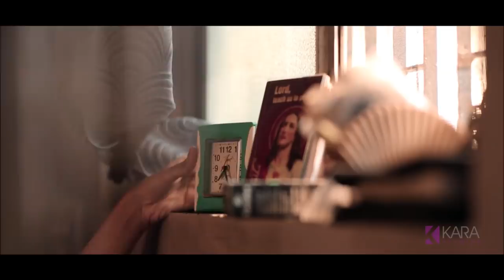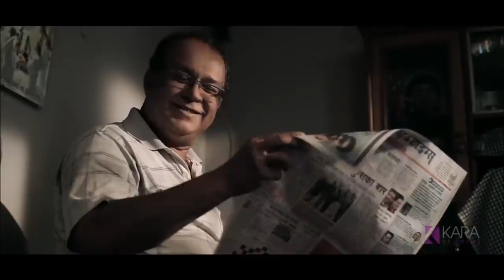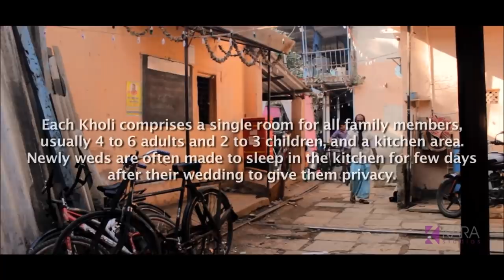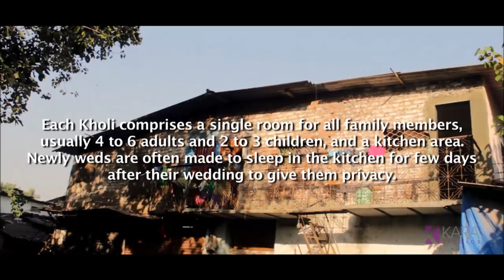The Stolen Christmas Carol | A Wife's Dilemma | Short Film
The Stolen Christmas | Don't Miss The End

Carol, a beautiful working wife and a loving mother, is suffocated by her daily routine and lack of personal space in the cramped chawl. Deprived of physical intimacy, she takes a bold decision on a Christmas Eve . Will she be able to steal this Christmas Eve for herself? Will Carol cheat on her family?